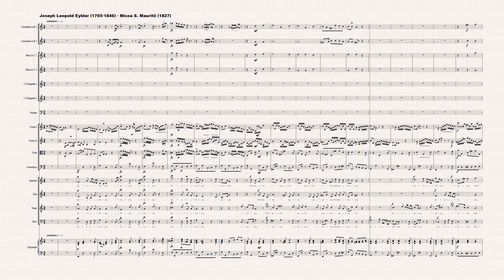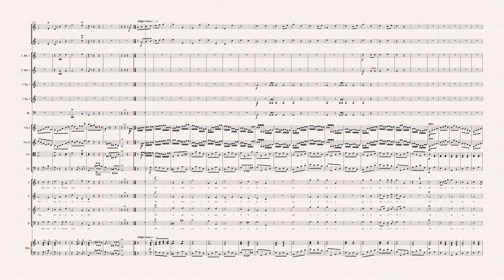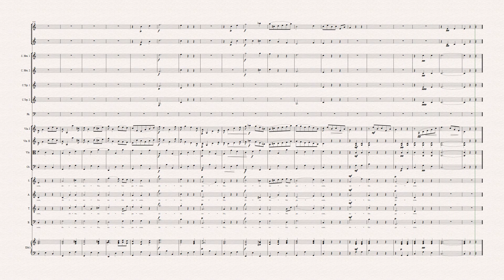Joseph Leopold Eybler (1765-1846) - Missa Sancti Mauritii (1827)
Composer: Joseph Leopold Eybler (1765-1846)
Work: Missa Sancti Mauritii (1827)
Software: Sibelius + Instruments samples
World Premiere: Yes

Joseph (Josef) Leopold, Edler von Eybler
(Schwechat, nr Vienna, 8 February 1765 - Vienna, 24 July 1846)

Austrian composer. He received his first music lessons from his father, a choir director and schoolteacher in Schwechat. By the age of six he was able to perform a piano concerto for a visiting Viennese official, who recommended him for musical training to the choir school at the Stephansdom (where his distantly related cousins Joseph and Michael Haydn had studied). From 1776 to 1779 he also took lessons in composition from Albrechtsberger. In 1782 the choir school was temporarily dissolved and Eybler began legal studies at the university, but when a fire destroyed the home of his family later that year he was left without financial support, and had to earn his living as a musician. During several difficult years of apprenticeship Joseph Haydn helped him as a friend and teacher; in 1787 Haydn recommended three of Eybler's piano sonatas to the publisher Artaria. Eybler was also befriended by Mozart, who commissioned him to help coach the singers for the first performance of Così fan tutte. On this occasion Eybler experienced the intrigues of the opera house, which, he later confessed, determined him against a career as a theatre composer. Towards the end of his life Mozart came into even closer contact with Eybler, and seems to have greatly valued his honesty, modesty and devotion. Eybler later wrote: ‘I had the good fortune to keep his friendship without reservation until he died, and carried him, put him to bed and helped to nurse him during his last painful illness’ (AMZ, 1826).

After Mozart's death his widow commissioned the completion of his Requiem to Eybler. However, after completing the instrumentation of large parts of the Sequence he was apparently hindered by respect and awe from continuing the ‘Lacrimosa’, and having added only about ten notes to the soprano part he gave up the task, which then passed to Süssmayr. He later presented the Court Library with those parts of Mozart's autograph which were still in his possession. In 1792 Eybler was appointed choir director at the Carmelite church in Vienna, and then in 1794 went in the same capacity to the more famous Schottenkloster, retaining the post for 30 years. In 1801 he was also appointed court music teacher, possibly on the recommendation of Joseph Haydn and his special patroness, the Empress Maria Theresa. At her request Eybler wrote in 1803 his Requiem in C minor. It was perhaps the success of this work which led to his appointment in 1804 as deputy Hofkapellmeister under Salieri. In 1810 he was commissioned by the emperor to compose the massive oratorio Die vier letzten Dinge, the text of which Joseph Sonnleithner had originally written for Haydn. With Antonio Salieri's retirement in 1824 Eybler succeeded him as Hofkapellmeister. His later conservatism is reflected in his refusal in 1825 to allow the performance of the mass in A  by Schubert (he afterwards remarked that he had found the work interesting but too difficult and not to the emperor's taste). In 1833 he suffered a stroke (ironically while conducting Mozart's Requiem) which left him unable to continue his duties at court. In his final years, which he spent with his family, he received numerous honours from foreign academic bodies, and in 1835 was raised to the nobility by the emperor.